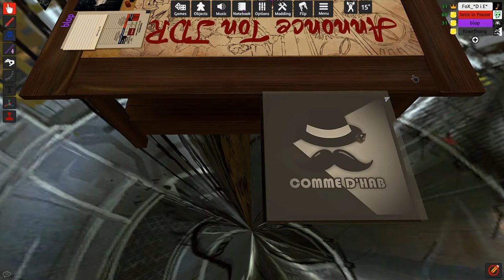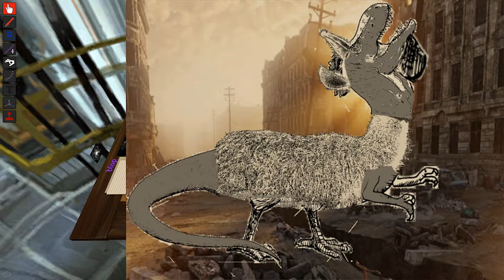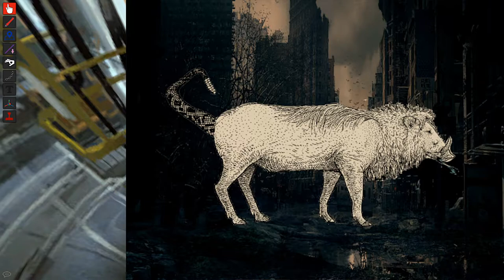JDR - Des Chimères en 2032 après la Dernière Guerre